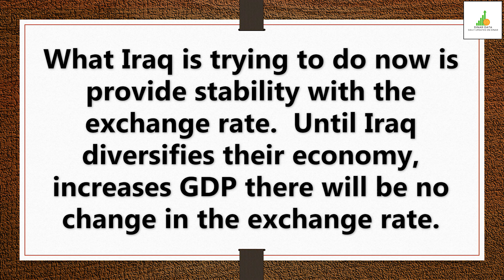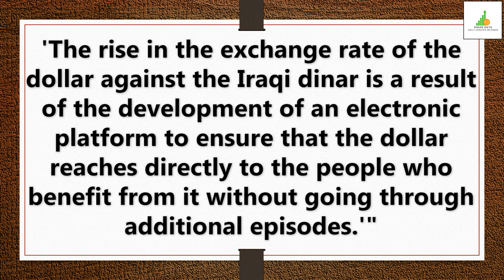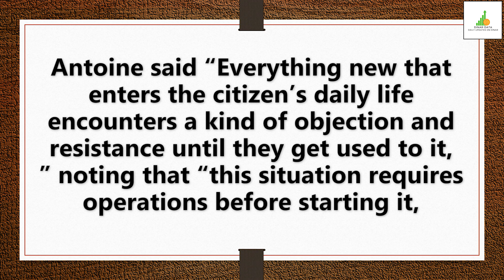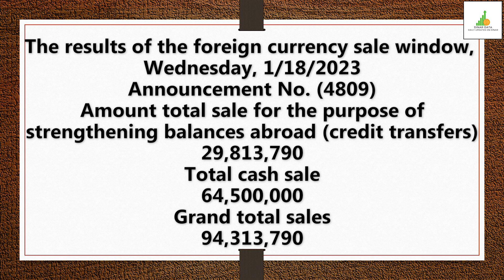Exchange Rate Will Soon Return To Normal | Iraqi Dinar News Update Dinar IQD News Value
What Iraq is trying to do now is provide stability with the exchange rate.  Until Iraq diversifies their economy, increases GDP there will be no change in the exchange rate.

Iraq RV
Iraq Reform
iraqidinar
dinar guru updates
iraqi dinar
rapid updates
dinar investment
dinar revaluation
dinar currency exchange rate,
reinstatement
iqd news
when will the dinar currency revalue
dinardetectives
currency reinstatement
new dinar currency
iraq politics

Iraq RV
Iraq Reform
iraqidinar
dinar guru updates
iraqi dinar
rapid updates
dinar investment
dinar revaluation
reinstatement
iqd news
dinardetectives
currency reinstatement
new dinar currency
iraq politics